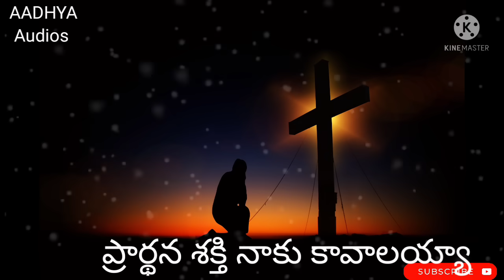ప్రార్థనశక్తి నాకు కావాలయ్యా|pradhana Sathi naku kavalaya|Telugu christian song|Jesus Aadhya Audios